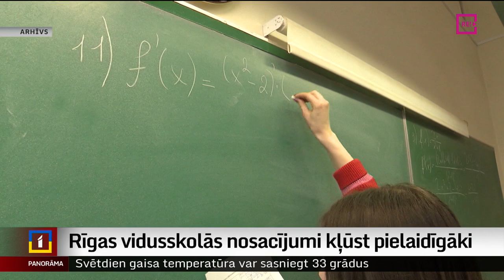Rīgas vidusskolās nosacījumi kļūst pielaidīgāki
Un pārsteidzoša ziņa topošajiem vidusskolēniem – Rīgas vidusskolās varēs iestāties arī tad, ja eksāmenos iegūti mazāk par 35 %. Tiesa, tas attieksies tikai uz skolām, kurām nav izdevies pilnībā nokomplektēt vidusskolas klases, un būs arī citi nosacījumi. Vairāk – Aleksandras Straumes sižetā.